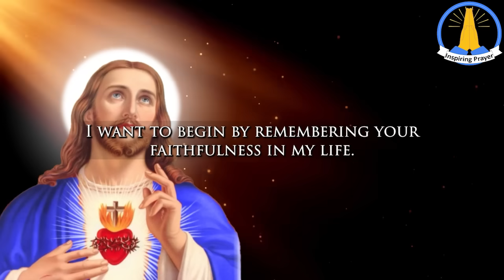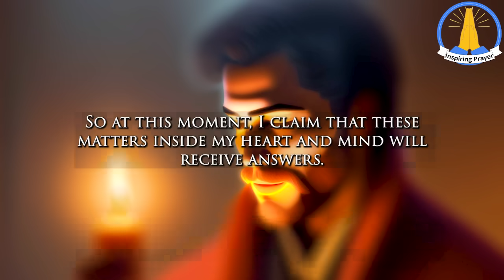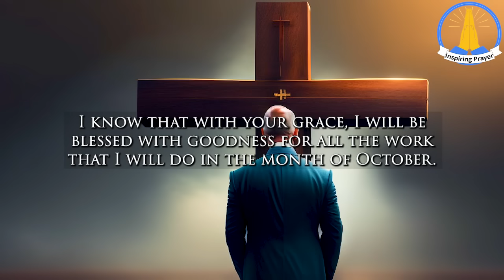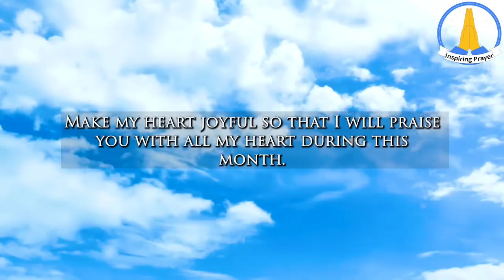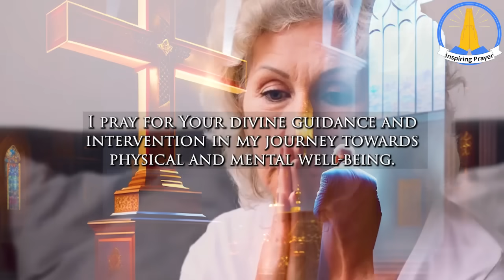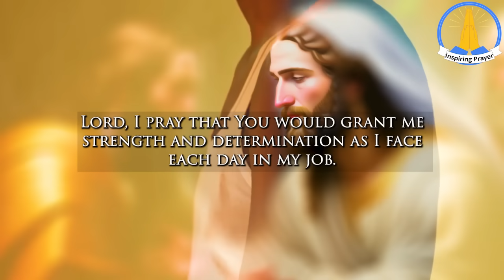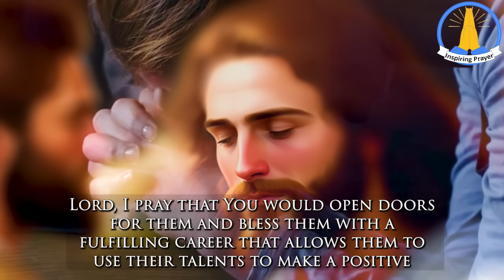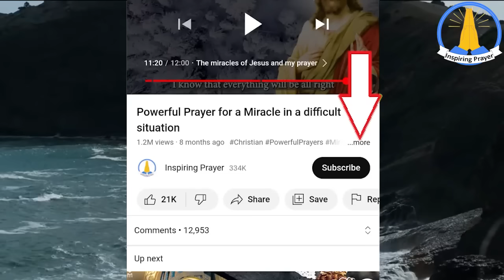Praise to God for the month of October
October's prayer invites us to embrace the changing seasons, seeking inner warmth and growth amid the falling leaves. We pray for renewed strength and resilience as we navigate the transitions of life in this autumnal month.

1. 🎁 Receive our free but powerful book

3.

Remember to click the 👍 button so we can spread the good news.

Credits:
Footage licensing: Canva Pro / Story blocks
Edits: Inspiring prayer team
Original prayer sermon: (Inspiring prayer team)
Speaker: Wolston (Inspiring prayer team)
Background music licensing: Soundstripe